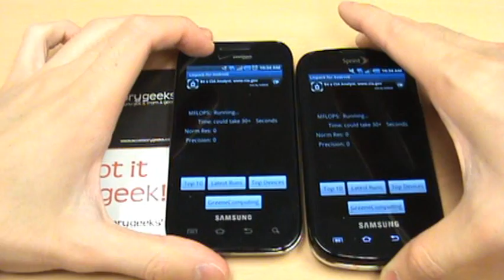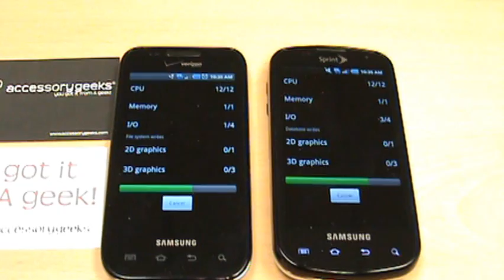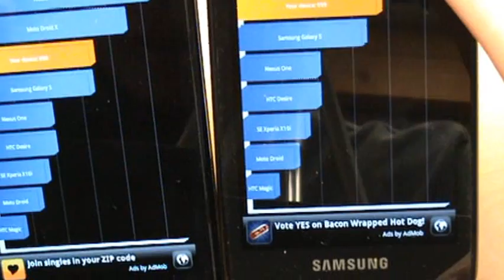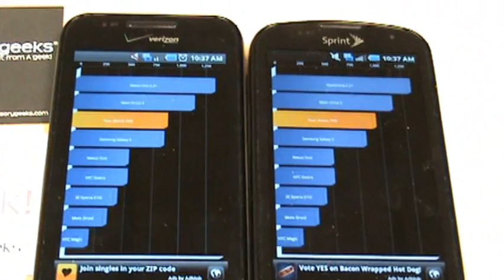Accessory Geeks: Samsung Fascinate vs Samsung Epic benchmark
The Geeks here are back with another benchmark test.  In this battle we put the Samsung Fascinate up against the Samsung Epic.  From what we noticed in the benchmark video for the Fascinate vs the Droid X, the Fascinate did not yield the same numbers as the Epic did when we ran prior benchmarks.  We put the Fascinate up against the Epic to confirm our observations.  Both phones are identical internally, save for internal memory.  The Samsung Fascinate has 2gb of internal ROM, with an expandable micro sd slot.  The Samsung Epic has 512 MB of internal ROM and also has an expandable micro sd slot.

What we noticed is that the Epic yielded slightly more megaflops in Linkpack, and yielded a better Quadrant standard score.  The Fascinate seemed to suffer when it ran the read/.write test in quadrant standard, whereas the Epic handled it with no problems.  The FPS output was identical.